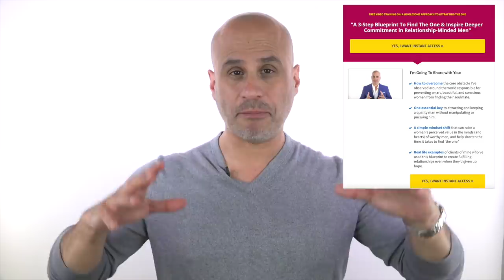How To Avoid Incompatible Men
On Today's episode, I share why smart women many times end up with incompatible men and how to avoid this from happening in the future.